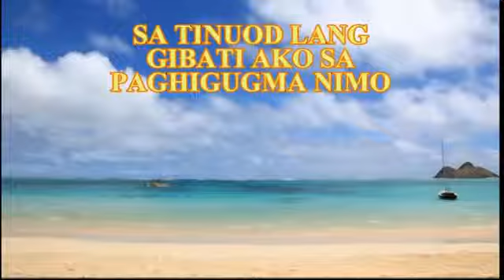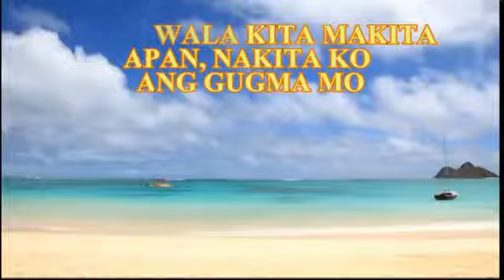Awit sa Gugma